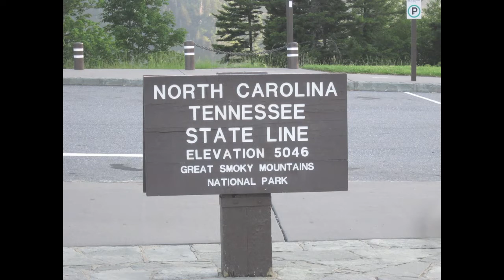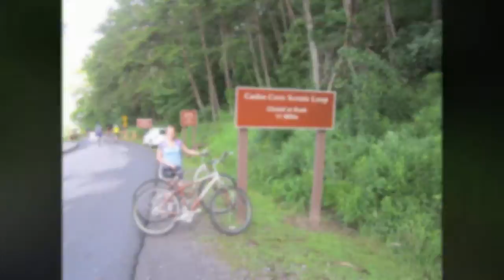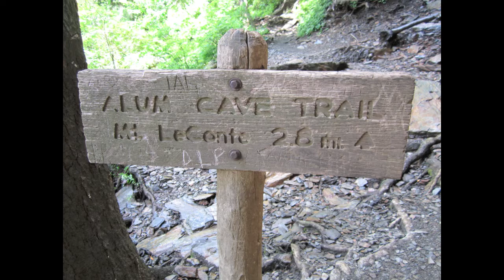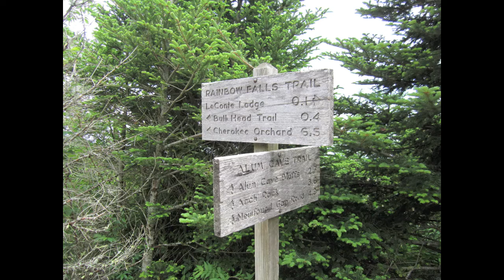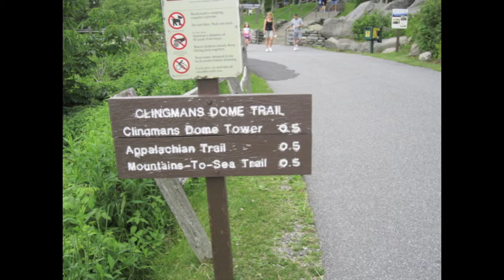Smoky Mountain Honeymoon 2011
This is a video and picture compilation of our Honeymoon. We visited the Great Smoky Mountain National Park. It was a great time!